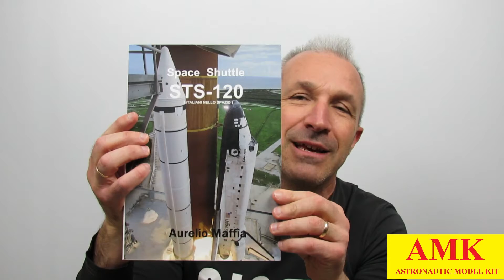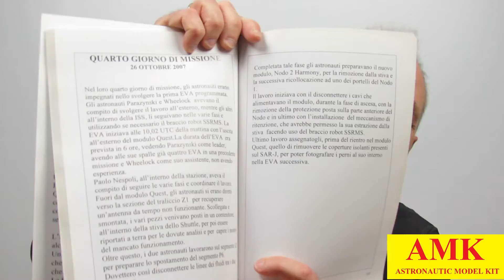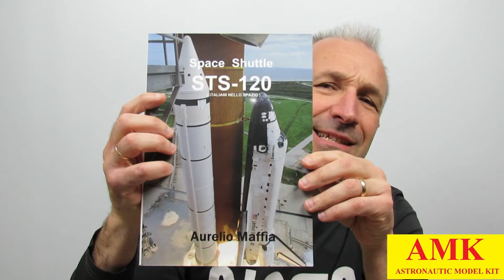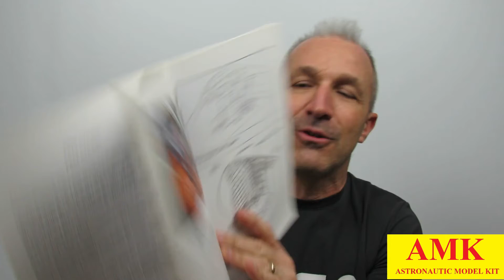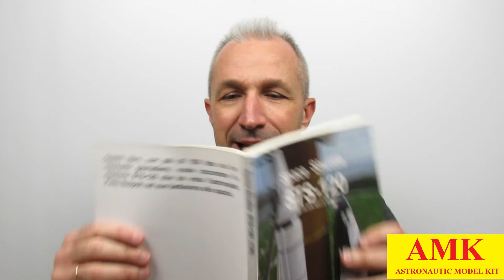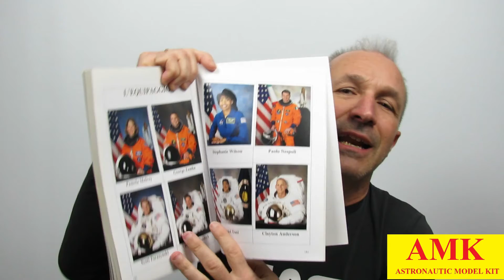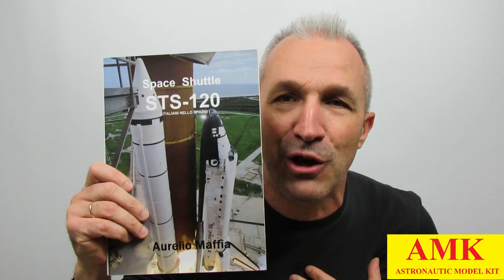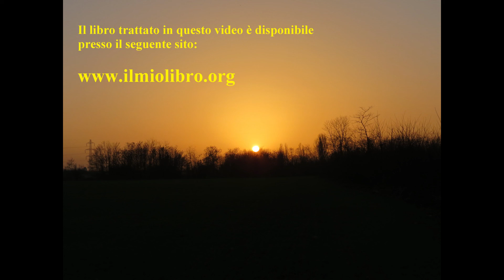LIBRO STS 120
Con questo video (in italiano) vi presento il libro da me scritto relativo alla missione Shuttle STS-120, la quale vide il volo dell'astronauta italiano Paolo Nespoli, per il trasporto in orbita  del Nodo 2 alla ISS.